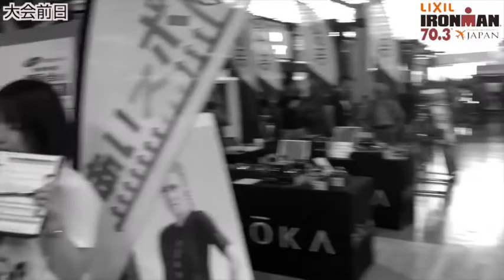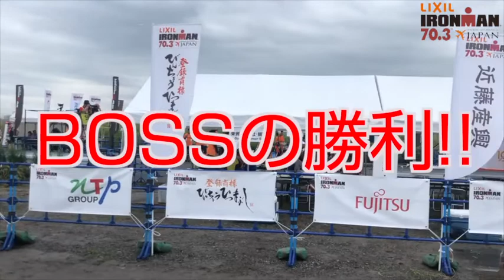IRONMAN70.3JAPAN 2019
アイアンマン70.3セントレア知多半島ジャパン
初めてのアイアンマン挑戦。
BOSSはソロ。
リレーはマサとあっこさん。

目標は6時間カット！
というか完走できるかな？